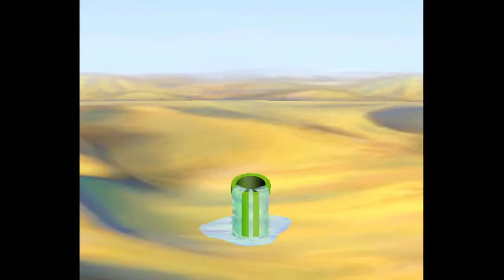Mario Party 5 ! Undersea Dream - Part 2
Not such a good start so far after the opening 10 turns of the board. Having a lot of crappy low dice rolls while the other players are moving quickly around the board isn't helping either. Let's hope some luck goes my way in the next 10 turns and can get back in the game.